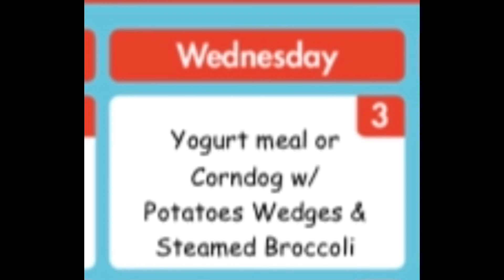Orrs TV for Wednesday, 8.3.22